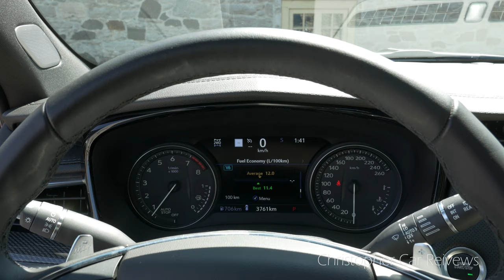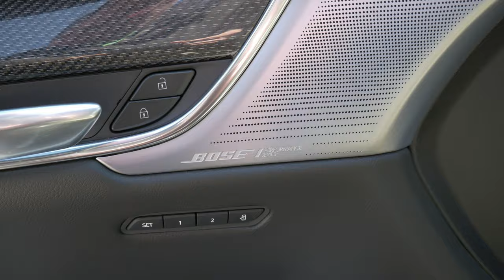Essai Cadillac XT5 2020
Un essai de la Cadillac XT5 2020